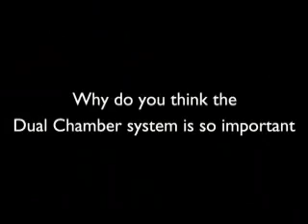Why is the Invivo2 Hypoxia Workstation Suitable for Your Research?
Pr. Patrick Maxwell D.PhilFRCP from the Imperial College London, Hammersmith Campus discusses his lab's use of the Invivo 1000 hypoxia workstation to examine cells in a low oxygen environment and why it is suitable for their research.